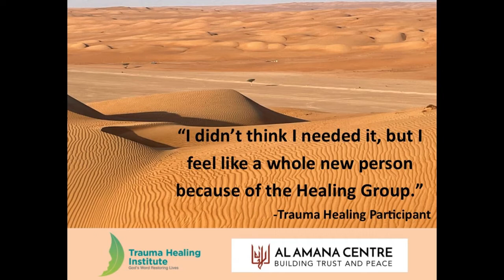Al Amana Centre offers Trauma Healing methodologies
Program Coordinator Melissa Bos tells about one of Al Amana Centre´s methodologies: Trauma Healing offerings.

Al Amana Centre is an ecumenical and interfaith organization built upon the legacy of over 130 years of Christians working with their Muslim hosts and neighbors from different faiths represented in Oman. Al Amana Centre vision is to see people of faith building trust, mutual understanding, and sustainable peace in their communities. Al Amana Centre mission is to provide safe spaces, diverse encounters and engaging methodologies for people of faith to build sustainable peace. Al Amana Centre values are in line with gospel principles, with full respect and love for all human beings: Seeking to be peacemakers, welcoming the stranger as a neighbor and promoting tolerance as a first step but striving for mutual understanding and reconciliation.

Music Thanks to GoodBMusic/Pixabay